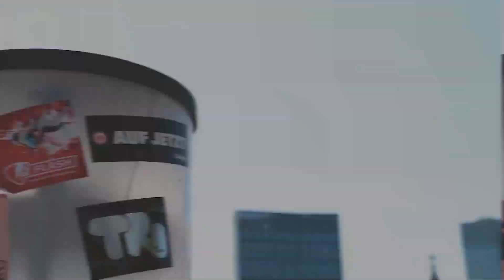Was hat der Kaiserdom mit Politik zu tun?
Wir haben uns zum Thema „Haltung zeigen“ Gedanken gemacht und nehmen euch mit, auf eine kleine Reise durch unsere vielfältige Stadt Frankfurt. Was es mit dem Kaiserdom und den verschiedenen Religionen auf sich hat und weshalb uns eine vielfältige Stadtgesellschaft in unserem Umgang miteinander guttut, erklärt uns der Frankfurter Stadtdekan Dr. Johannes zu Eltz im Video. Seht selbst!

Herausgeber: SPD-Fraktion im Römer, Frankfurt
Film und Schnitt: Yannic Bill